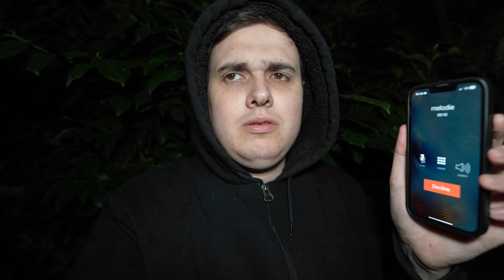ROEP NOOIT MELODIE van BRAWL STARS OP om 3 UUR 'S NACHTS.. (ENG)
Cya!